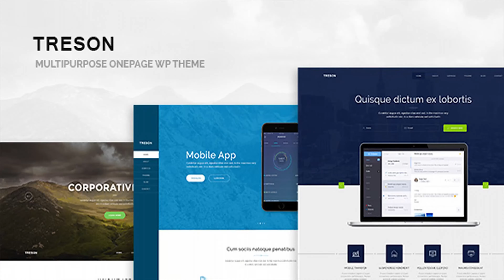Treson - One Page WordPress Theme | Themeforest Website Templates and Themes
Treson is a one page business WordPress Theme.
 Last Update 12 January 17 Created 4 September 16 High Resolution Yes Widget Ready Yes Compatible Browsers IE9, IE10, IE11, Firefox, Safari, Opera, Chrome, Edge Compatible With Visual Composer 4.11.2.1, Visual Composer 4.11.x, Visual Composer 4.9.x, Visual Composer 4.9, Visual Composer 4.8.x, Visual Composer 4.7.4, Bootstrap 3.x Software Version WordPress 4.6 ThemeForest Files Included PHP Files, CSS Files, JS Files Columns 4+ Documentation Well Documented Layout Responsive Tags bootstrap wordpress theme, business, one page, one page bootstrap wordpress theme, one page wp theme, one-page wordpress theme, onepage, portfolio

download Treson - One Page WordPress Theme | Themeforest Website Templates and Themes